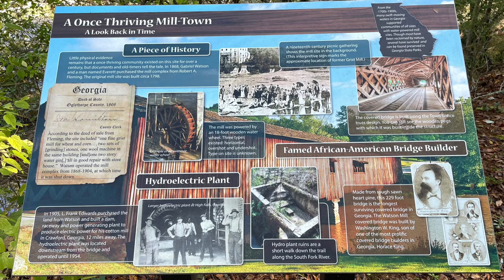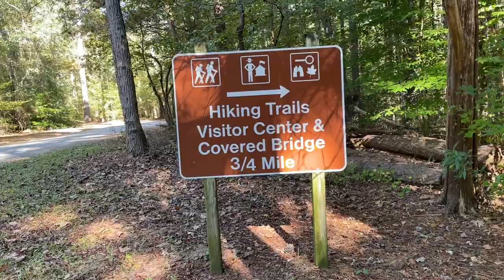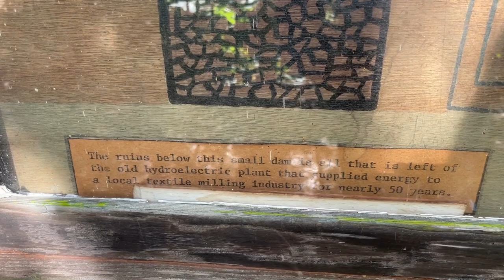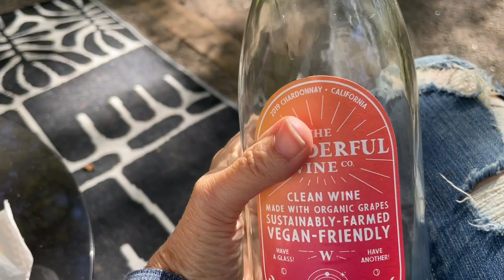Watson Mill Bridge State Park and Campground | Historic Covered Bridge in Georgia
Van Camping at Watson Mill Bridge State Park in Comer, GA. What a beautiful little Park this is! In this video I show you the historic covered bridge, nature trails,  and campground.

With the help of my husband Kevin, I converted  a 2018 Ford Transit van into an off grid camper to serve as both a living space and an art studio while I travel. With the van build now complete, I am sharing my seasonally nomadic vegan lifestyle and van Life adventures.

By Cindy Jane, 2021

***ELECTRIC AND SOLAR***
400 watt Renergy solar kit
VMAX SLR125 AGM Sealed Deep Cycle 12V 125Ah batteries
Renogy 2000W 12V Pure Sine Wave Battery Solar Power Inverter
Go Power! TS-30 30 Amp Automatic Transfer Switch
WFCO WF8955PECB Black 55 Amps Power Center Converter Charger
125V 30 AMP Power Plug
10/3 Bulk Cable
Leisure LED RV Boat Recessed Ceiling Lights
12 Volt DC Dimmer Switch for LED
Shurflo 4048153E75 Electric Water Pump

***VAN INTERIOR ***
Dometic CFX 75DZW fridge
MaxxFan Deluxe with Remote-Smoke
Roof Adapter
Ruvati 14-inch Undermount Wet Bar Prep Sink
Crea Faucet With Magnetic Pull
Travel Berkey Gravity-Fed Water Filter
GoTo Foam 6" Height x 24" Width x 72" Length 44ILD (Firm) Upholstery Cushion

Ionic Factory Style Running Boards (Fits) 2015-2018 Ford Transit Van 148" WB 39"
BFGoodrich Terrain T/A KO2 Radial Tire-LT225/75R16/E 115/112S 115S
SumoSprings Rear for Ford Transit 150|250|350
Coil SumoSprings / SuperSprings CSS-1195

***SAFETY***
InReach Explorer +
NEXPOW 2000A Peak 18000mAh Car Jump Starter

***OTHER***
Gas ONE GS-3900P New Dual Fuel Propane or Butane Portable Stove
Blackstone 1814 Tabletop Griddle-17 Inch Propane Gas
Coleman Camp Oven
Portable Shower/Bidet
Portable Folding toilet
Magnetic Screen Door Fits Door Size 60 x 80, Double Door
SINGER 4423 Sewing Machine
KILMAT 50 mil 50 sqft Car Sound Deadening Mat